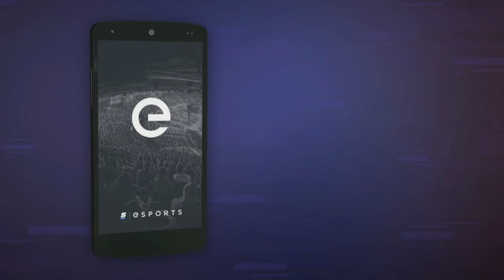Virtus.Pro vs Gambit @ DreamHack Bucharest 2016